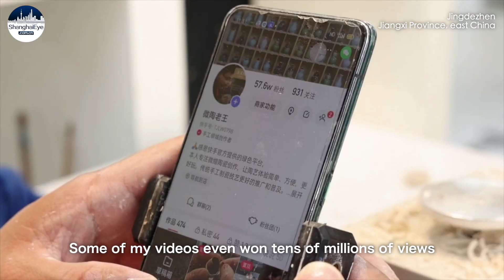Chinese youngster goes viral on TIKTOK for making potteries in GRAIN SIZE!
The instant hit that stormed the internet is made by Wang Wenhua, a ceramic artist in China's "porcelain capital" Jingdezhen, Jiangxi Province.

Wang came to Jingdezhen around 2010 to brush up his ceramic arts from his hometown, mainly making large-size ceramics.

Later Wang found that large-size ceramics took up a large slice of the market, leaving little room for him to display his talents. Therefore, he decided to focus on the smallest pottery wares.

However, his passion for miniature pottery drove him to keep creating those artworks at his fingertips and finally won him recognition and popularity home and abroad on the Internet.

Editor: Lily